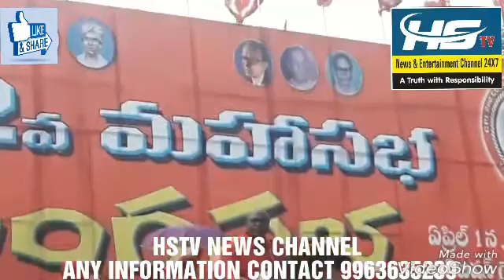CPI TELANGANA STATE 2ND CONFERENCE,ALL INDIA GENERAL SECRETARY, S SUDAKAR REDDY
CPI TELANGANA STATE 2ND CONFERENCE,ALL INDIA GENERAL SECRETARY, S SUDAKAR REDDY,STATE SECRETARY CHADA VENKAT REDDY,DR K NARYANA,ATUL KUMAR,EX MP SYED AZIZ PASHA CITY SECRETARY ET NARSIMHA

HSTVNEWSCHANNEL
REPORTED by mohd hashmath
Cameramen santosh kumar